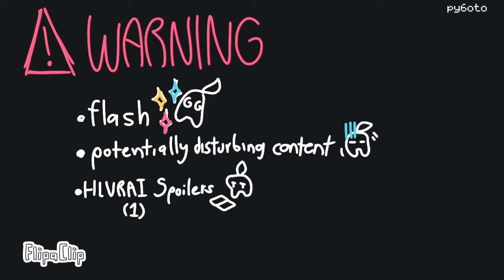[HLVRAI] flos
i like flowers and i like hlvrai so i made this. its very small and experimental and not at all my best work but i had fun with it!
song is flos -  R sound design.

flower meanings !! im a sucker for flower symbolism
rhododendron - caution and danger
allium - unity and teamwork
sunflower - positivity and optimism
lavender - distrust and doubt
black dahlia - betrayal and deception
freesia - friendship and dependance
lotus - strength and resilience
spiderlily - death

my favorite flower is the lily of the valley! what's yours?

this might be my last video for a while.